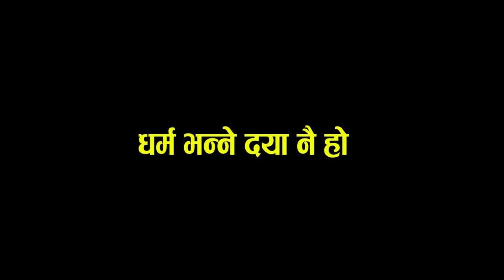मौलिक तिज गित २०८० New Teej Song 2080 स्यांङजा सांखर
Presenting New Nepali Teej Song मौलिक तिज गित  हेरेर सल्लाह सुझब दिनुहोला अझै एस्तै भजनहरु हेर्नेको लागी हाम्रो यस च्यानल लाई सबस्क्रईब गर्नुहोला धन्यवाद ।  सदाबहार स्यांङजाकै लोकप्रिय मौलिक तिज गित

२०८० सालको तिज गित
   धर्म भन्ने दया नै हो

रचना : भिमलाल कंडेल र बाबुराम लम्साल
लय  :  भिमलाल कंडेल
स्वर :  भिमलाल कंडेल , कमला कंडेल  र नुबा गैरे
 हार्मोनियम  : कमल कंडेल
 मादल :  रिषी ढकाल
 छायांकन तथा सम्पादन :  बिक्रम भटृराई
Studio : RR Studio Rampur 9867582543